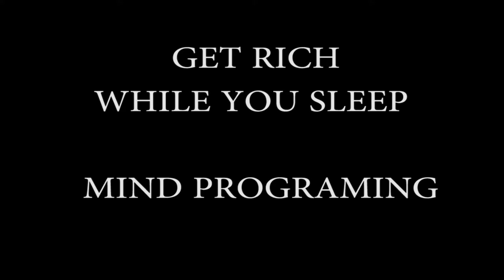GET RICH WHILE YOU SLEEP - MIND PROGRAMING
For the best experience while listening to our recordings we recommend the following products. Although there are many alternatives these high-quality products are chosen to enhance the auditory and visual stimulation to achieve optimum results.

♫  Wireless  Headphones
Bose QuietComfort 35 II

☾ Yoga Mat

☾ Soothing Levander

☾ Eye Cover

☾  Nikken Kenko Power Sleep Mask

☾  Rabbit Air BioGS 2.0 Ultra Quiet HEPA Air Purifier - HEPA Filtration with 4 stages of purification

☾  HealthyLine - White Energy Duvet Comforter - Mongolian Wool

☞  Nikken Kenko Dream (thicker) All Season Comforter

☞  Nikken 1 Custom Fit Magnetic Therapy Naturest Pillow with Neck Roll

☞  Nikken 1 mSteps Insoles with Acupressure Massage Nodes

☾  Nikken 1 Waterfall Gravity Water Filter Purifier System

☞  Nikken Kenko Therm Belt Support

☞ Nikken Kenko Ground Magnetic Field Therapy

☞ Powerband Wrist Bracelet

✉ TO BOOK A PRIVATE SESSION PLEASE SEND US E-MAIL ✉

Video Produced by Hypnosis Therapy